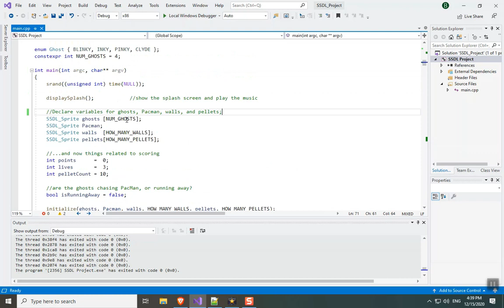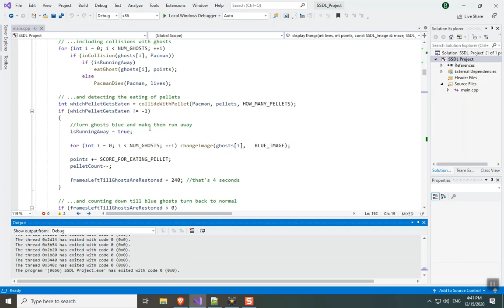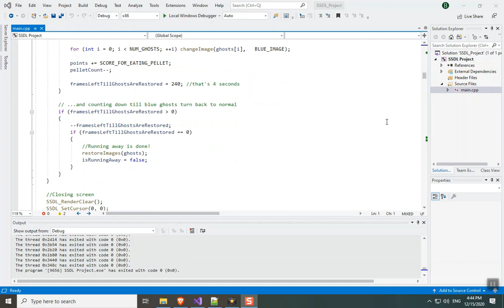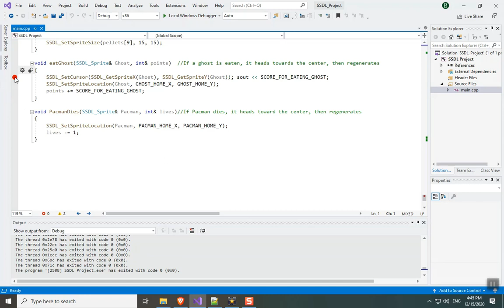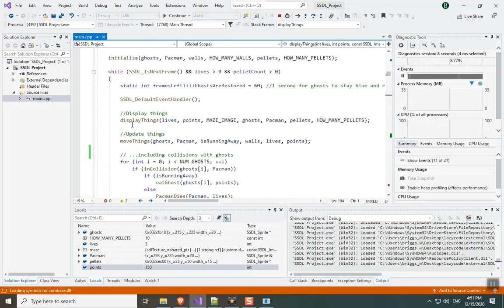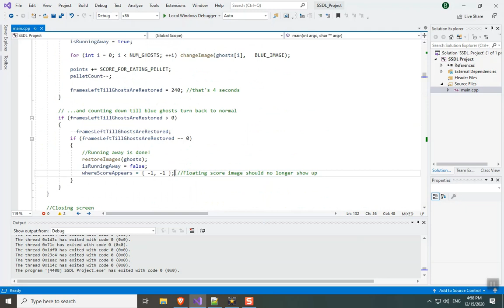The game loop, and how to make temporary visual effects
This video is by the author of C++ for Lazy Programmers: Quick, Easy, and Fun C++ for Beginners